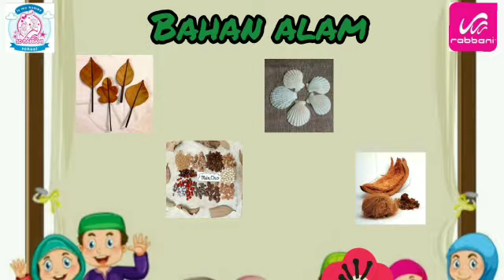TUTORIAL MEMBUAT BALING-BALING DARI BAHAN ALAM